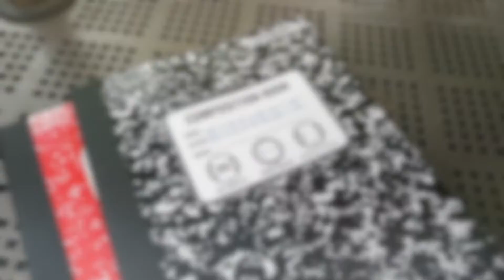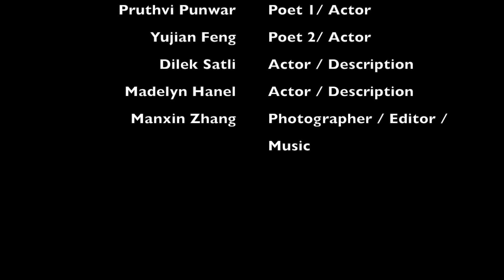Goal Digger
Just like in many other cultures, people look for similarities between couples in marriages, which is why arranged marriages were created. They consider a mutual marriage between the parents. Even though some families are transitioning, they still live with some traditional values, such as same caste marriage which is shown in Pruthvi’s poem. Same caste marriage is an Indian practice that does not allow different social classes to marry. The generations to come will not follow traditions as they will carry their own paths, and not their parents.

Parents play a big role in their children’s education. In Chinese society, parents have traditional values, one of which being that boys are responsible to support their family’s legacy. Thus, families want to dictate their child to do whatever the parent’s interests are. The role of gender is shown that men must take more responsibility to appease the family. However, one of the family members can be more supportive of their children’s desires and go against tradition. In the future Yujian will be more understanding towards his children’s passion.

Pruthvirajsinh

On the day of auspicious Diwali, every one of my family were having dinner
We all were wearing traditional Indian clothes
My mom says to me “Your cousin married a girl from a different caste”
“You should not try to follow his path” she instructed me
She further said “You should marry an Indian girl which shares the same caste as us”
I kept my face down listening to her
Everyone else also started instructing me about the same caste marriage
To which my dad said “Most of your cousin have married to the same caste girl”
“You should do that”
“Do not change your beliefs because you are in America”
“You should follow the family traditions”
To which I replied “I’ll try my best”
I didn’t wanted to start an argument
So I just went to my room

Yujian

Walking on the street
Imagine the life of the United States
Looking forward to study in the United States
I am very excited
But my father’s thought is different.
He said
You should stay in China.
I am very surprised
Father hope I can learn how to do business
He want me to inherit his business quickly
Business cannot be learned from the books
Fortunately
I have a good mother
She said you should go out and watch the world
Develop the ability to be independent
Enrich your experience
Expand your horizons
Write your own life
She is very supportive of my decision
Thank you very much
My mom

Goal Diggers Credits
Cast

Pruthvi: Actor
Yujian: Actor
Madelyn: Actor

Poems by Pruthvi and Yujian
Poem description by Dilek and Madelyn

Photographer/Editor/Music: Manxin